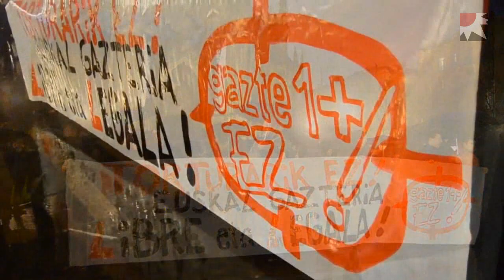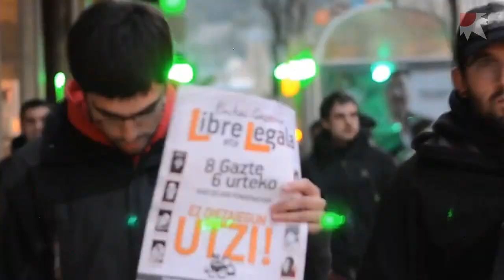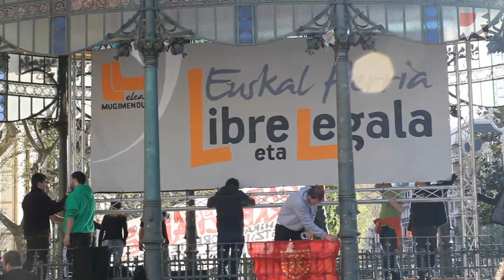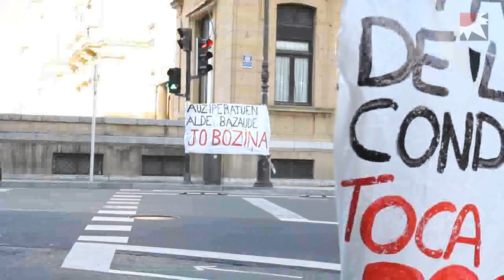Aske Gunea, elkartasunaren harresia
Euskal Herrian lan politiko publikoa egiteagatik zigortu dituzten lagunen soka luzea da eta honen azken korapiloa Donostian daukagu. Zortzi gaztek, desobedientziaz eta herritarren laguntzarekin, Espainiako Auzitegi Nazionalak ezarritako 6 urteko zigorrari aurre egin nahi diote, Boulevarrean kokatu duten Aske Gunea elkartasun-gunearen bitartez..